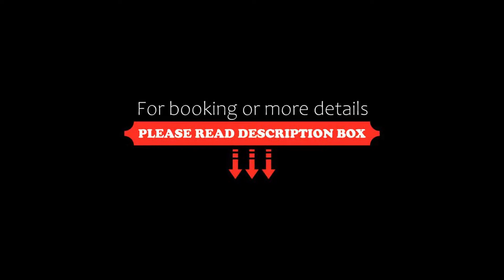Family Hotel Niagara, Varna City, Bulgaria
About Property:
Family Hotel Niagara is located in Vinica, a residential area of Varna. It offers air-conditioned rooms with free access to Wi-Fi and an outdoor pool. A restaurant is also on site.
Each modern room is equipped with cable TV, a seating area and ironing facilities. Each private bathroom features bathrobes and slippers.
Guests can enjoy Bulgarian cuisine in the restaurant or in the summer garden, and a...
Property Type: Hotel
Address: Tzar Boris 3 nr. 60, 9022 Varna City, Bulgaria
Searching For
1. Family Hotel Niagara - Varna City - Bulgaria
2. Family Hotel Niagara - Varna City - Bulgaria Address
3. Family Hotel Niagara - Varna City - Bulgaria Rooms
4. Family Hotel Niagara - Varna City - Bulgaria Amenities
5. Family Hotel Niagara - Varna City - Bulgaria Offers and Deals
Audio Credit:
Track Title: Blank Slate
Artist: VYEN